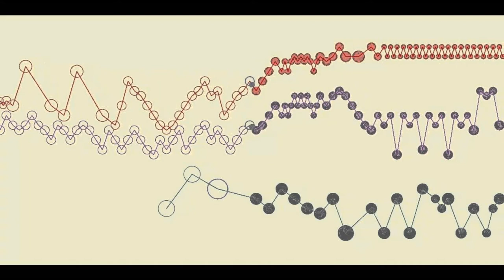fugue Opus 63 1 - Composer and performer: David Manzanares Viles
Original fugue of mine for guitar.